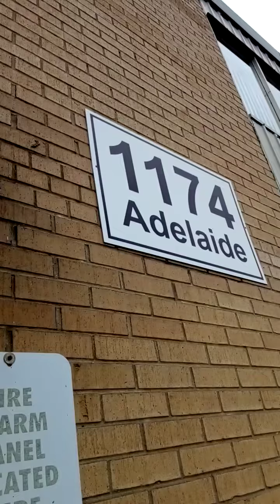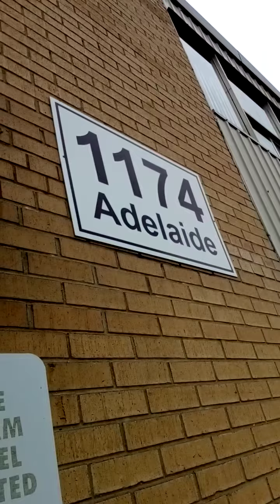taking too much space full of energy efficiency efficiency